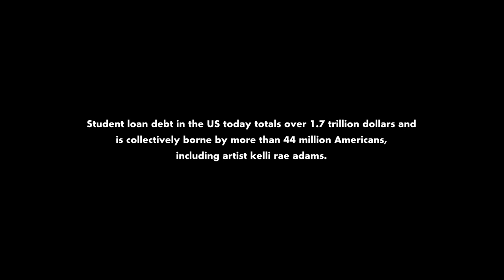kelli rae adams: Forever in Your Debt visualizes student burden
On August 24, 2022, President Biden announced a new plan to address student loan debt which will forgive up to $20,000 for millions of borrowers and extend the payment freeze until the close of the year. This news offers at least partial relief to many debt-saddled Americans and makes this weekend the perfect time to visit Forever in Your Debt, a participatory exhibition by artist kelli rae adams that visualizes debt in bowls of mixed change, converting an abstract burden into a tangible volume. Each bowl contains about $40 of coins; collectively, the hundreds of wheel-thrown vessels arranged on the gallery floor can hold $37,000, the average individual student debt.

Throughout the exhibition, adams has offered viewers the opportunity to engage directly with the work—and the issue—by inviting them to fill a bowl with their own collected coins. In exchange, the artist will send one of the bowls to each participant following the yearslong project. Adams’ project, which has been addressed by lawmakers such as Elizabeth Warren, draws attention to the cost of her own education and the value of her own labor, while proposing that all Americans—not just borrowers—can engage with the systemic inequities of student debt.